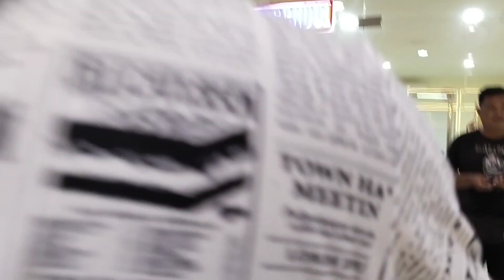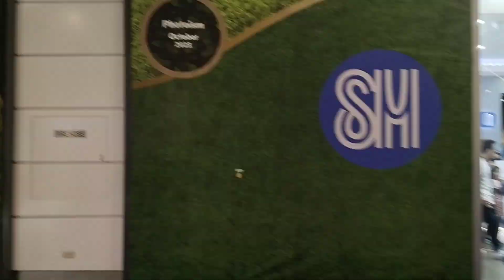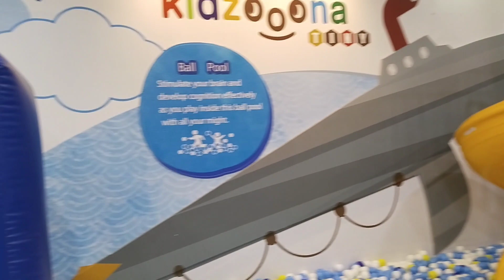Sasay's day out @sm tungko buoacan